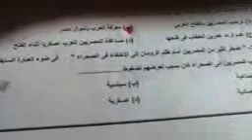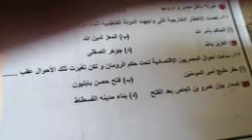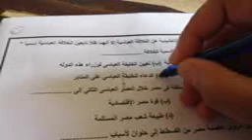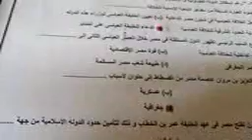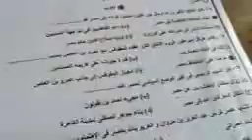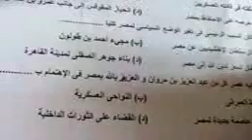6 4 S2 ثانوى تاريخ 4النموذج الاسترشادى